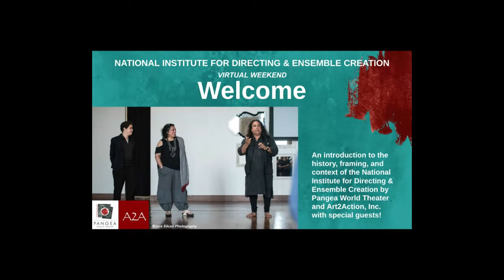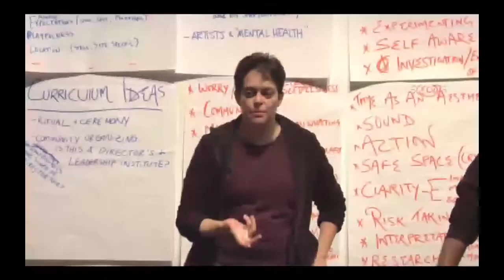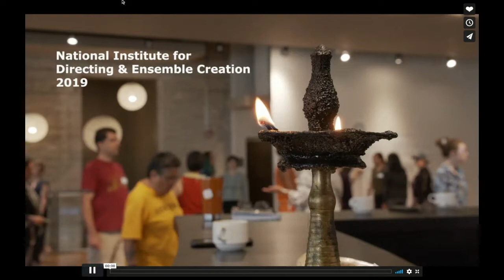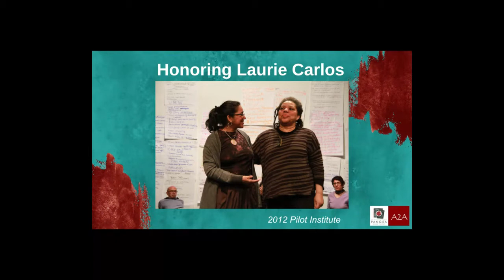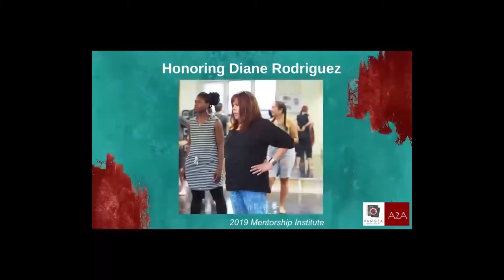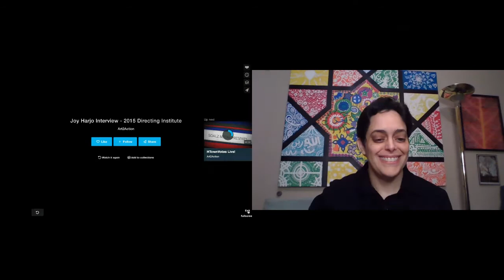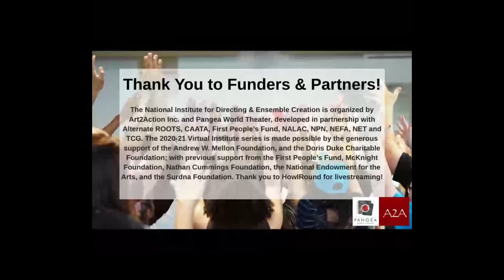Welcome to NIDEC2020 with Art2Action on Friday 20 November 2020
Welcome to NIDEC2020: Virtual Weekend
2 p.m. PST (San Francisco, UTC -8) / 4 p.m. CST (Chicago, UTC -6) / 5 p.m. EST (New York, UTC -5)
Join us for a welcome hour to kick off our Virtual Institute Weekend! This session will include grounding with Sharon Day, an honoring of artistic ancestors, and an introduction to the history and context of the National Institute for Directing & Ensemble Creation by Pangea World Theatre and Art2Action co-directors, Meena Natarajan, Dipankar Mukherjee, and Andrea Assaf. Get ready, get connected, get inspired for the weekend!